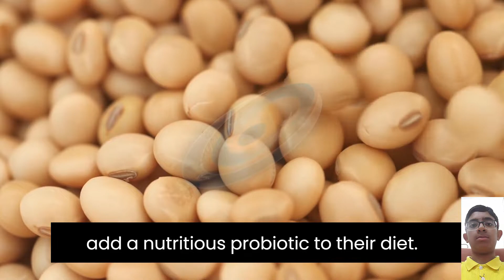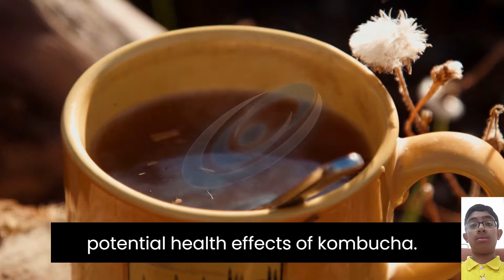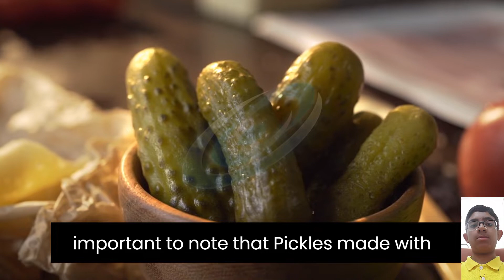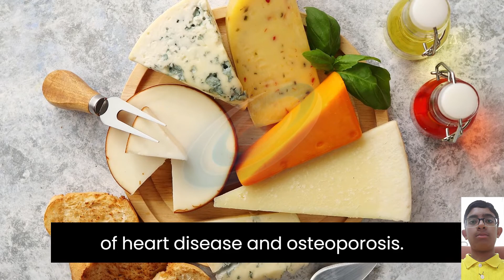11 Probiotic Foods That Will Keep You Physically and mentally Healthy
11 Probiotic Foods That Will Keep You Physically and mentally Healthy